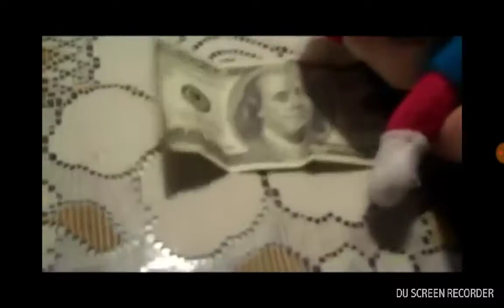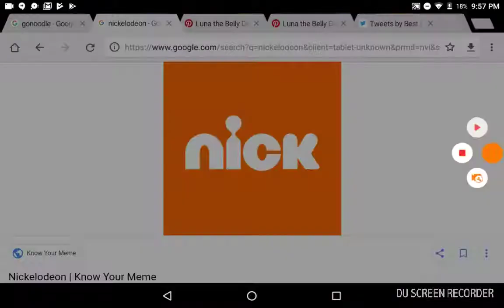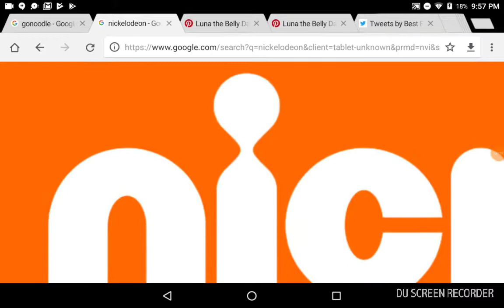Nickelodeon SML S1 ep1 full episode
Recorded by DU Recorder – Screen recorder for Android cost $1.99